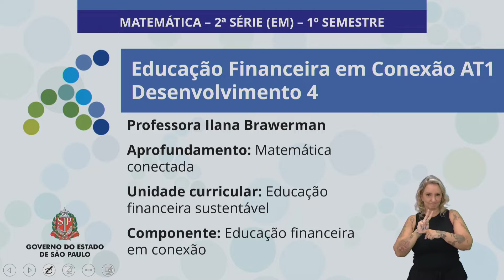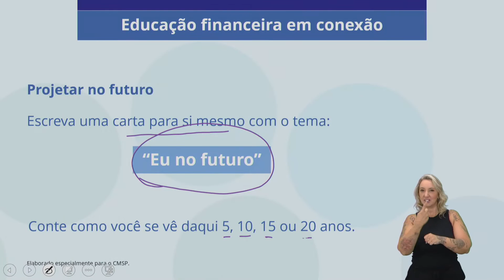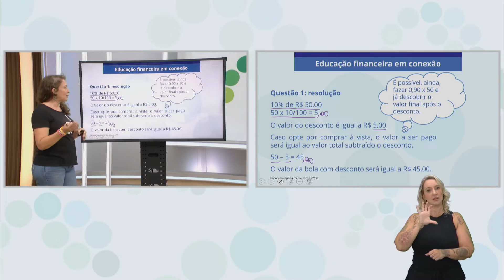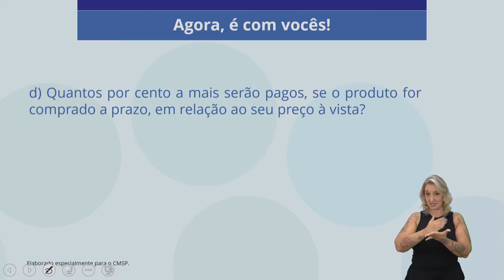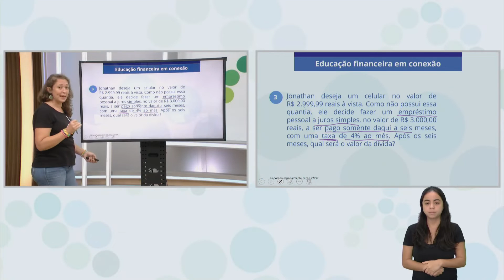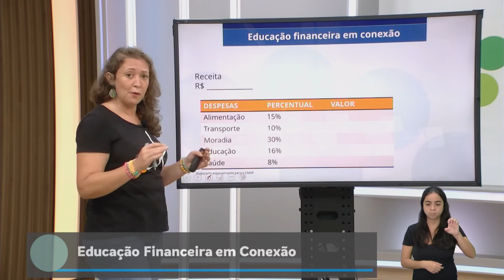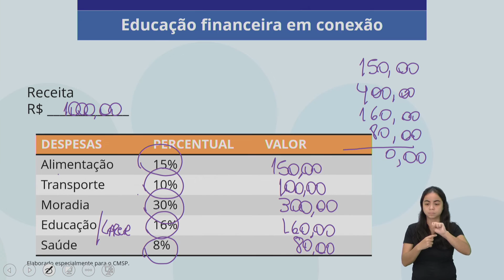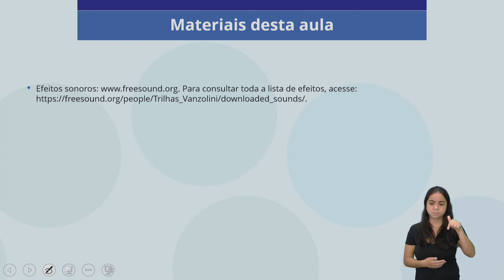25/02/22 - Educação Financeira em Conexão - At.1 - Desenvolvimento 4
Docente estúdio: Ilana Brawerman